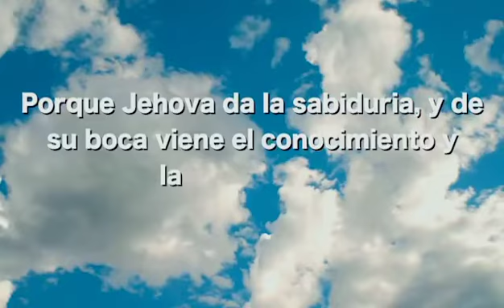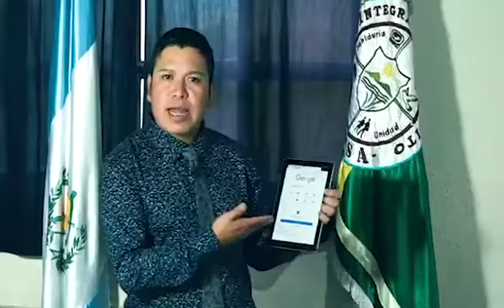Linsa 2021. Inscripciones.